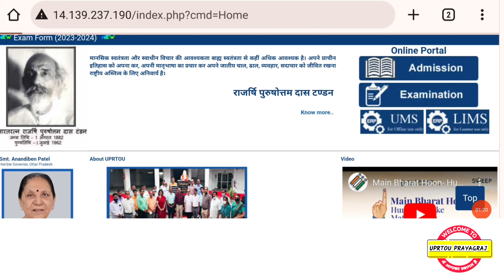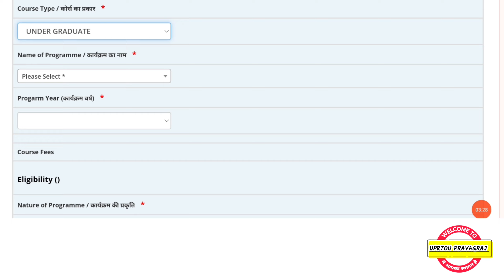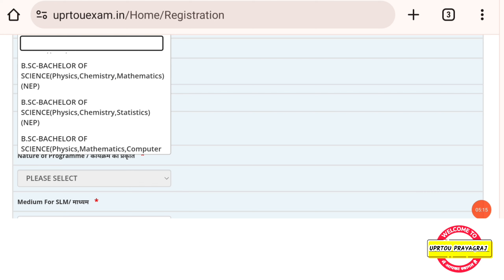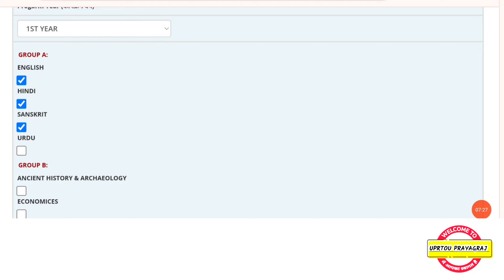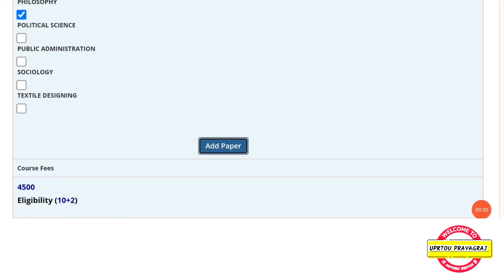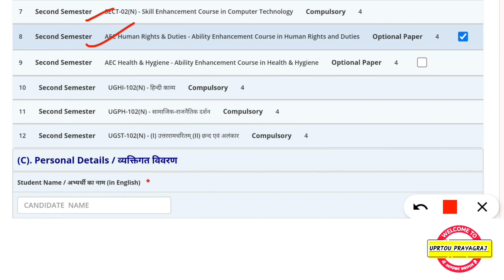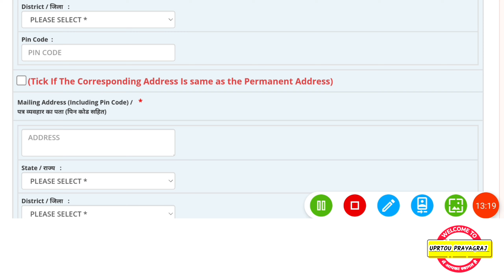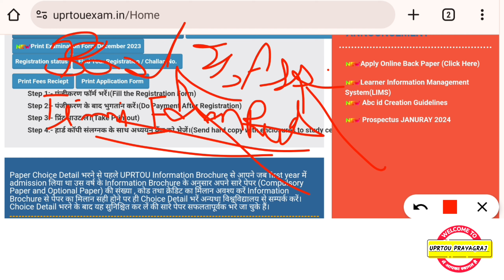Uprtou Admission 2023-24 | BA, B.Sc, B.Com, BLIS | Fees, Eligibility Books Full Information